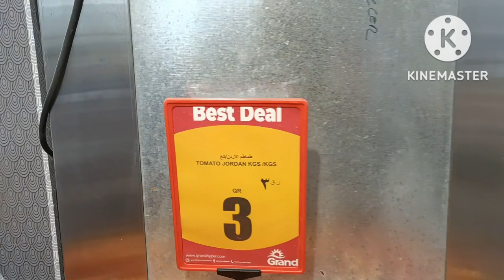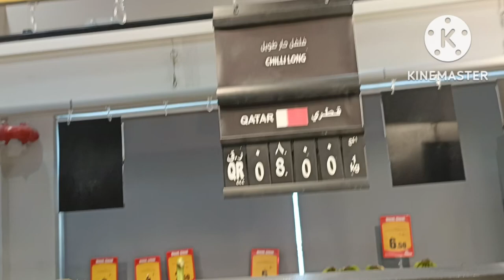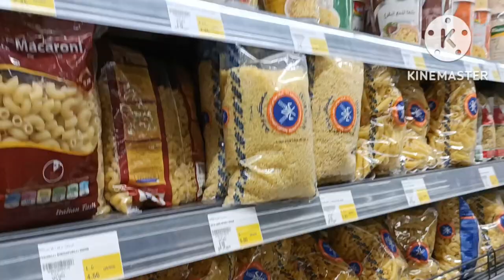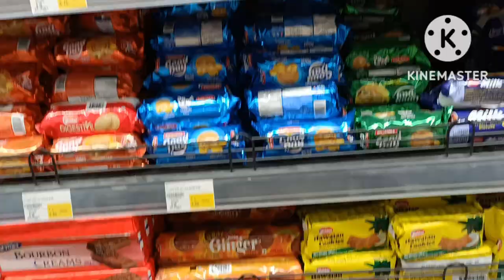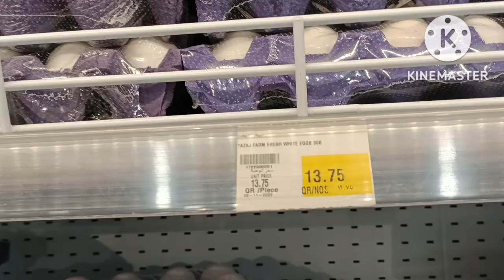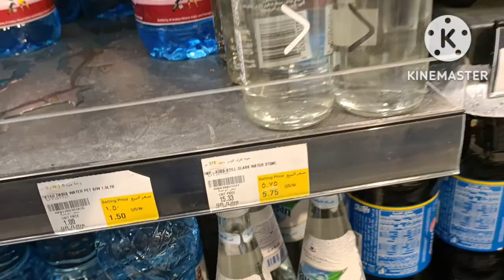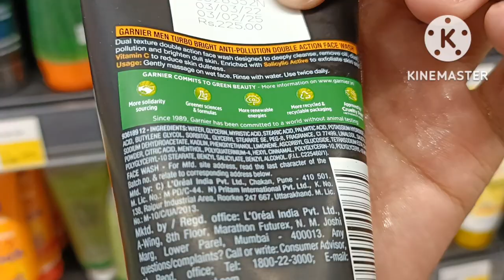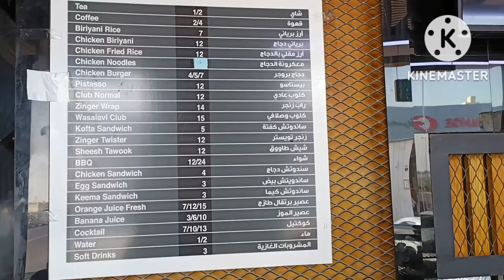Qatar Fruits Price vlog || Kaif Ahmad